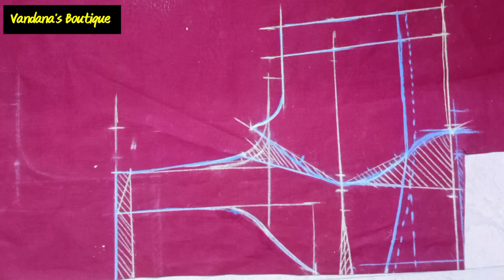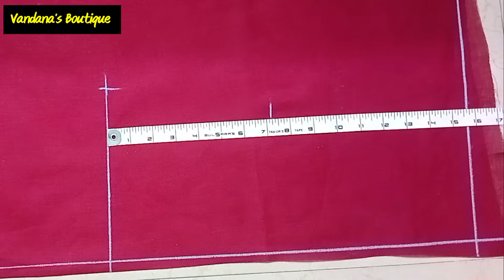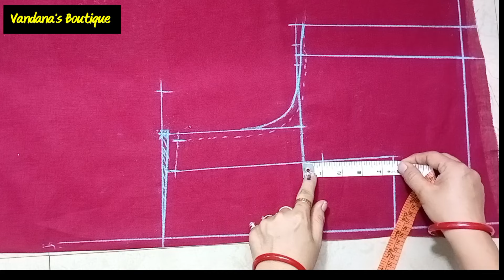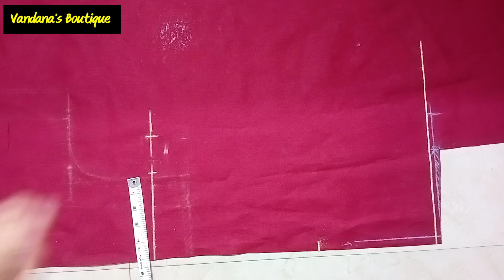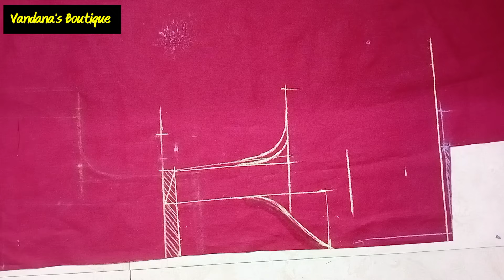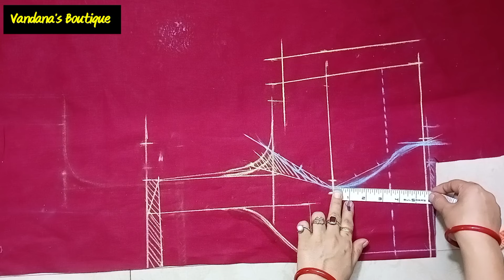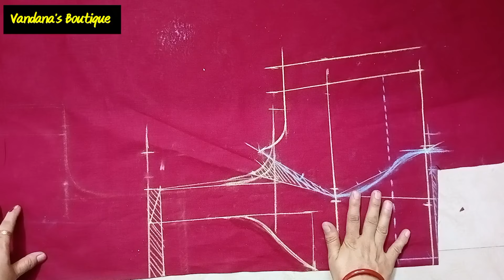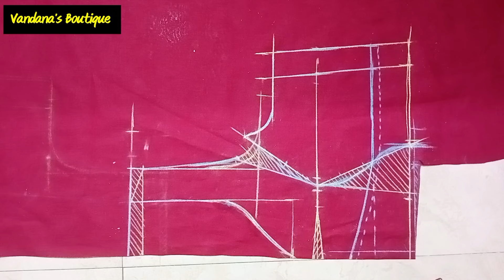Princess Cut Belt Blouse/प्रिंसेस कट ब्लाउज /Blouse Cutting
Today I will show and teach you, how to cut a  40 size 3 pieces Princess Cut Blouse?

So please watch the video till the end to learn the complete method of cutting step by step.

स्टिचिंग वीडियो लिंक

कप्तान कुर्ती कटिंग वीडियो लिंक 👇
kaftan kurti cutting and stitching full tutorial 👇

डीप नेक ब्लाउज बैक पार्ट कटिंग और स्टिचिंग  ( Back part cutting and stitching ) video link 👇

inspired by :-
vandana_sboutique
cuttingbyvandana_s
rajaranicoatching
Needle Girl
Tailor Nour
Fashion Maker
Reet Designs
Stitch & Style by Tanu
Radhika Tutorials
R R Fashion point
Vandana_s Boutique style
Cutting By Vandana_s
big boutique
creative fashion
Tailoring in hindi
perfect sewing
 blouse master rupesh dewangan
darpan boutique
Tailoring in Hindi
Vandana_s Boutique
Stylo Boutique
Radhika Tutorials
BIG Boutique
Manjush Sivan Class
Savita T Fashion
Perfect Sewing
Stitching Class
Rashid guru stayl
Rani Tailor and Designer
ashwini dhone sangamner
Mandeep Designs
Shaheen Tailors
Pahachan Boutique
Rohini Fashion
Maa videos
Parag Tailor
R Fashion Designs
Harshita boutique
All Tailor Work
My Design Diary
Basanti Tutorial
kuMuD Fashion design
Robin Fashion Designer
Madhura Fashion Katta
The Pattern
susmitha tailor and arts
Sudha tai
Tailor Bro.
Tailoring Guruji
Gav ki Silai
Sandhya Silai Designs
Stylo Boutique
Sajid Designs
Amazing Style
RD Boutique
Jayashree Creation
Mandeep Grover
Krishna Creation
LN Fashion Designers
Designer Sravanthi
sabita fashion
Jeni
KriTi Fashion designer
Adis Fashion
Design pur
Madhura fashion katta
AS Fashion
Creative Fashion
Stitching Class
Fancy Rani
Robin Boutique
Blouse guru
RS designer stitching
Roopa Designs Shorts
RBW fashion
Parag boutique
Khushi Fashion point
Meenakshi dhevi
my fashions art

your queries -:

3 Pieces princess cut blouse cutting
blouse cutting and stitching tutorial
princess cut blouse with belt cutting for beginners
35 size princess cut blouse cutting
deep neck princess cut blouse cutting cutting by vandana_sboutique
blouse cutting
princess cut blouse ki cutting
padded  blouse cutting

simpleblousecutting
boat neck blouse cutting